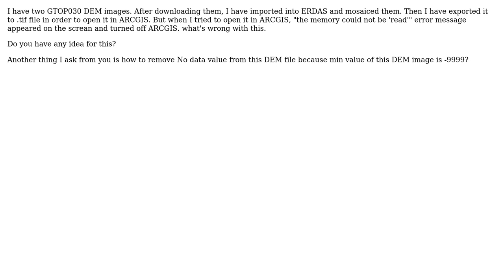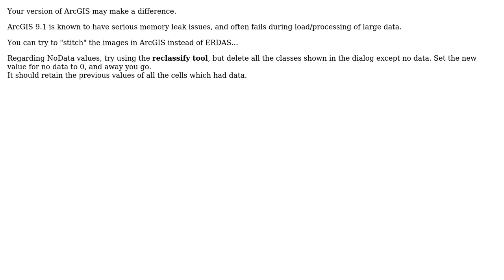GIS: Importing ERDAS-processed GTOP030 dem data into ArcGIS Desktop?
With thanks & praise to God, and with thanks to the many people who have made this project possible! | Content (except music & images) licensed under CC BY-SA | Music | Images & others | With thanks to user user3063 user ujjwalesri user PolyGeo and the Stack Exchange Network Trademarks are property of their respective owners. You are responsible for your own actions.